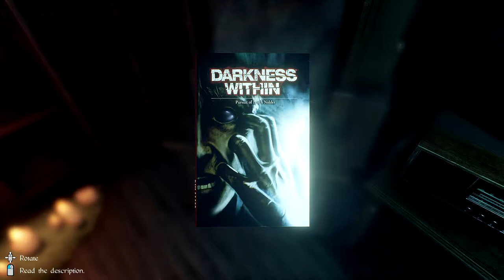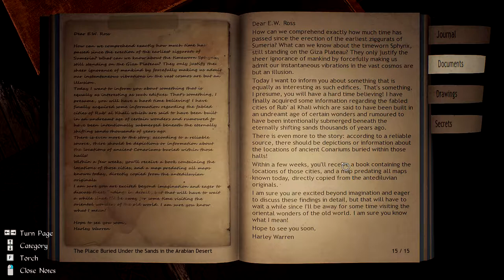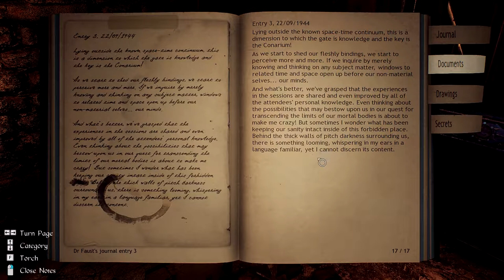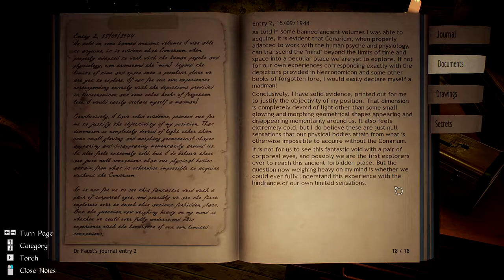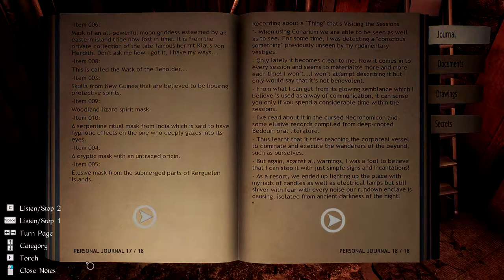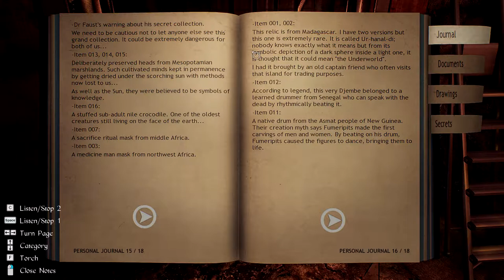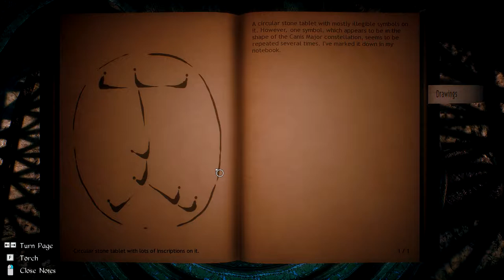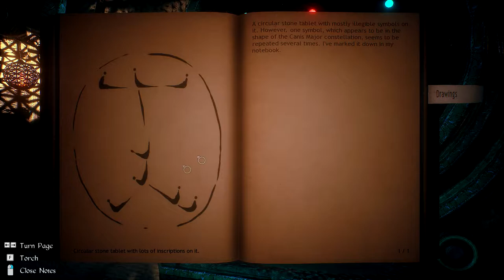Faust & Memories of the Conarium | Let's Scare! - Conarium Finale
We are roaming through the mansion of Dr.Faust, full of occult curiosities! Ancient masks and tomes depicting conariums and beings of other realms. Of worlds beyond human comprehension...

Is this really how this story was meant to be? With a forced evolution of the mind to understand powers beyond our own, without knowing the consequences? Whatever the case may be, we must push forward

Conarium is a chilling Lovecraftian game, which follows a gripping story involving four scientists and their endeavor to challenge what we normally consider to be the ‘absolute’ limits of nature. Inspired by H.P. Lovecraft’s novella "At the Mountains of Madness", but largely set after the original story.

The Let's Scare series is an offshoot of Let's Play's, primarily being focused on horror games, be it of a psychological or thriller nature.